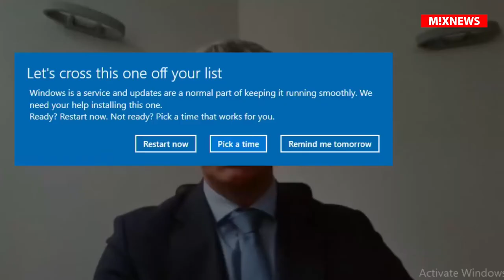Утро на Балткоме – член правления ALTUM Екаб Криевиньш